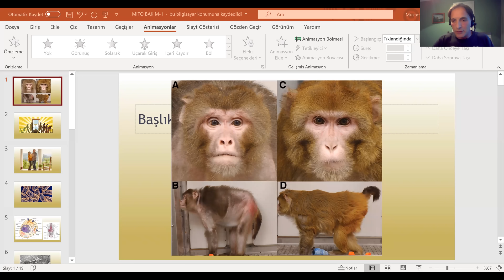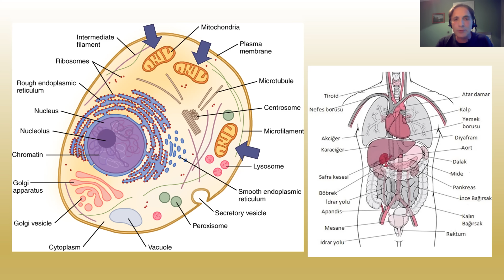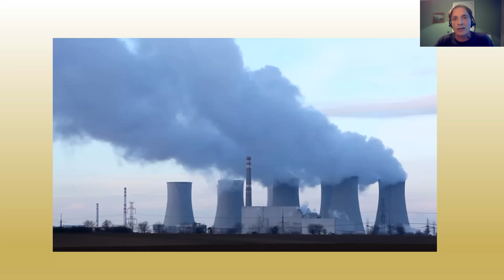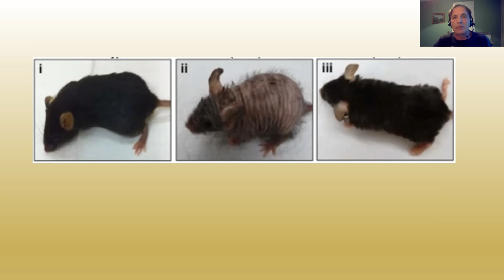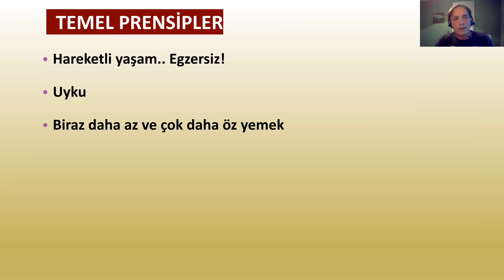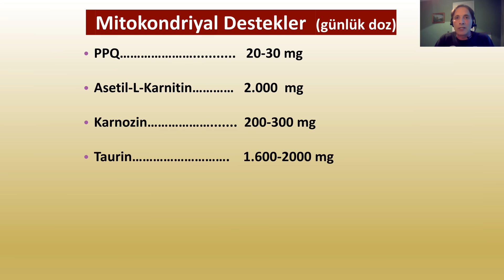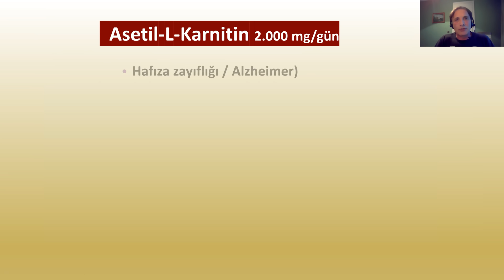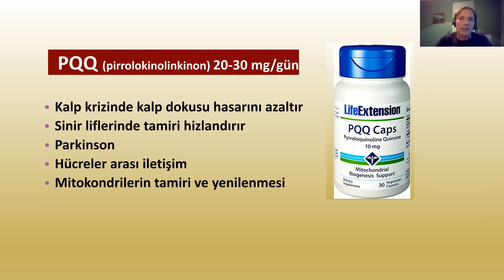Mitokondrilerinize Bakım Yapan Doğal Destekler - Bölüm -1 - Fonksiyonel Tıp Akademisi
Mitokondrilerinize Bakım Yapan Doğal Destekler - Bölüm -1